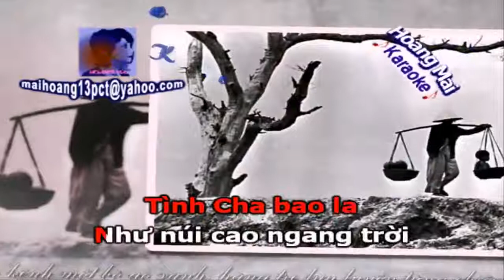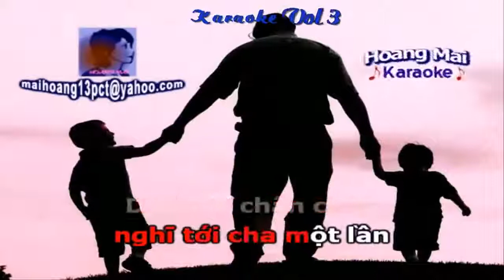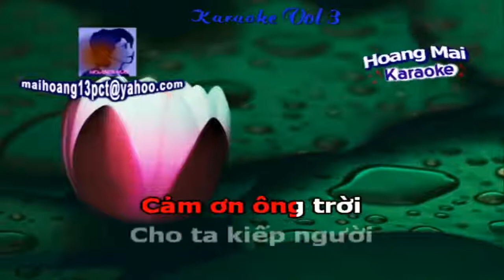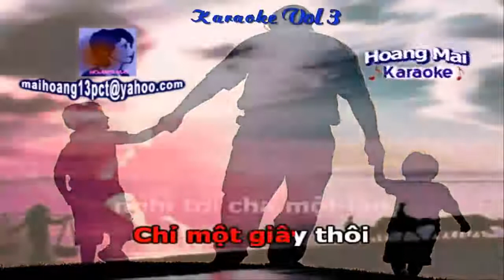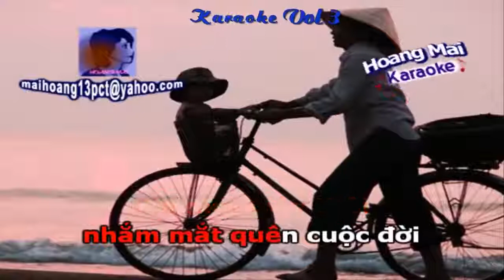Đạo Làm Con Karaoke Vol 3 Sáng Tác.